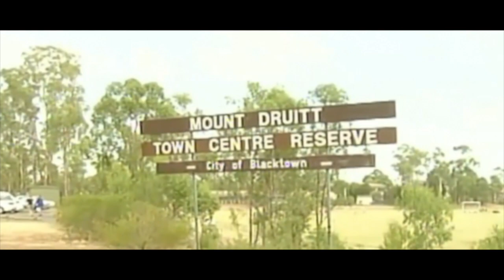THE MURDER OF MICHELLE POGMORE | MURDER MYSTERY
I had to re upload the ending didn't export properly

We are a every day family just filming our lives to look back at one day
We have a daughter Zendaya and we love filming all her antics and  we would love for you to come on this journey with us

WE UPLOAD MONDAY AND FRIDAY

And give our videos a LIKE after watching
This would really help us out

SOCIAL MEDIAS